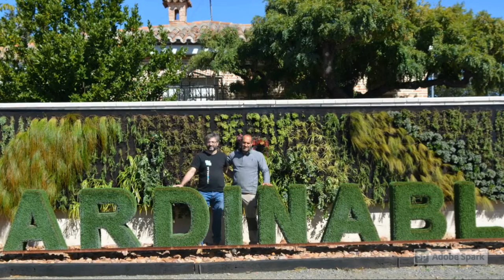Jardín vertical natural | muro verde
jardín vertical | muro verde | jardin vertical  natural | Se instaló el marco de sujeción con una estructura donde encajan módulos cuadrados de 50cm de lado. En ellos se plantó vegetación adaptada de gramíneas, vivaces en flor y algunas especies arbustivas.
Realizado en nuestra parcela laboratorio en un pueblo de Toledo .